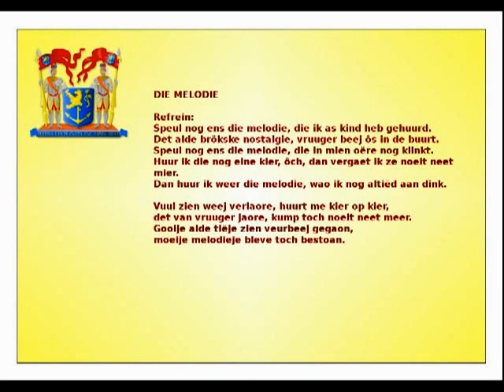Die Melodie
Hannelore Winter
lp 1979/1980 : Jocus - " Dao geit-e haer ! " - Discofoon LP 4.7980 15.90